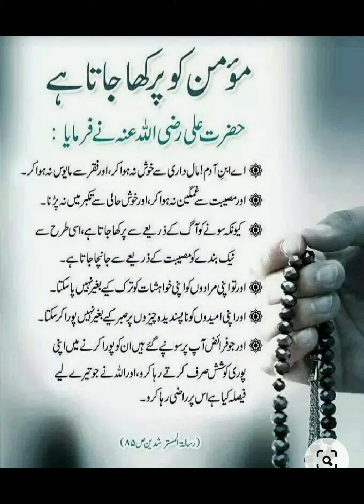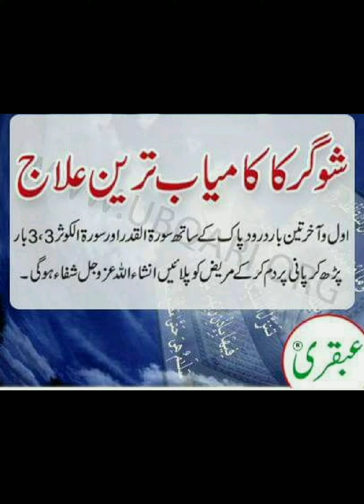life ki preshaniyon se Tang ho Gaye hon to yeh duaa padhein#HakeemTariq Mahmood ubqari wazife#viral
agar life se Tang ho Gaye hon to ye padhein agar life se Tang ho Gaye hon to ye padhein Hakeem Tariq Mahmood ubqari wazife#ubqaritotkay# viral video # duaehajat
ramzan ki duaa wazife#ubqaritotkay# viral video # duaehajat
ramzan ki duaa
Aakhri Ashre ki ibadat
rizq mein Barkat ke liye wazife
ladkiyon ke rishte ke liye wazife
lailaj bimariyon se hifazat ke liye wazife
qurani duaa
jadu sehar se bachne ki duaa
Achchi job ke liye wazife
qarj adaa karne ke liye wazife
exam me kamyabi ke liye wazife
interview mein selection ke liye wazife
first position ke liye wazife
sohar Bibi mein muhabbat ke liye duaa
beauladi keliye wazife